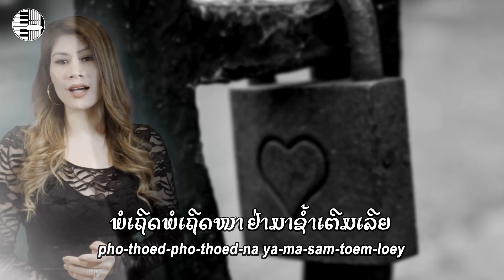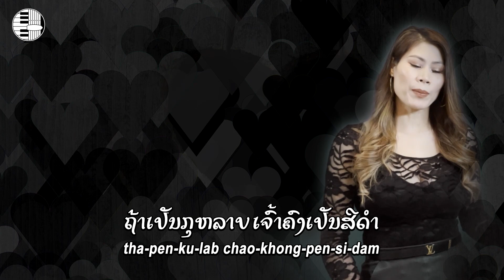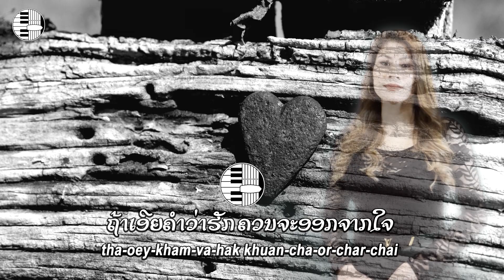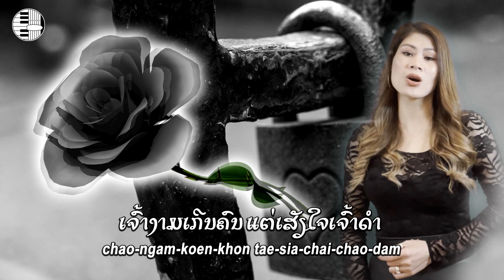ກຸຫລາບດຳ - Kulab Dam - The Super Star Band | NEW LAO SONG 2022 | ເພງລາວໃຫມ່ລ່າສຸດ【OFFICIAL MV】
New lao song 2022, ເພງລາວໃຫມ່ລ່າສຸດ

ເພງ🎶 : ກຸຫລາບດຳ - Lao Song
ຂັບຮ້ອງ🎤 ໂດຍ : ແສງມະນີ ໄຊທິລາດ - Sengmany Xaythilath
ເນື້ອຮ້ອງ✒️ ທຳນອງ🎵 & ນັກຮ້ອງຕົ້ນສະບັບ🎤 :  ຕຸ້ຍ Bb Gun
ຮຽບຮຽງດົນຕຣີ🎸 & ບັນທຶກສຽງ💻 & ວີເດໂອ🎥 : ອານຸສອນ ສຸກຂະເສີມ - Anousone Sukhaseum
ຜົນງານຂອງ📢 : LAO ARTIST ORGANIZATIONAL STRUCTURE

The Super Star Band
1. ສົງຄາມ ຫຼວງຣາຊ. Shawn Luangrath
2. ນ້ອຍ ລໍຕະກຸນ. Noi Lotakoon
3. ແສງມະນີ ໄຊທິລາດ. Sengmany Xaythilath
4. ແມນນີ ພັນທະ. Manny Max Phantha

ຖ້າເອີຍຄໍາວ່າຮັກ ຄວນຈະອອກຈາກໃຈ
ມາຂີດເປັນແຜໄວ້ ແລ້ວຈະທໍາເສີຍຊາ
ໄດ້ແຕ່ຫ່ວງແລະຫວງ ເຈົ້າຕະຫລອດເວລາ
ພໍເຖີດພໍເຖີດໜາ ຢ່າມາຊໍ້າເຕີມເລີຍ

ເຫັນໃຈດວງນີ້ເປັນຂອງຫວານຫລືໃດ ເຈົ້າເອີຍ
ເຈົ້າມາສະເຫວີຍ ແລ້ວຫ່າງເຫີນໜີໄກ
ບໍໍ່ເຄີຍຫລຽວຫລັງ ວ່າໃຜຊໍ້າເທົ່າໃດ
ບໍໍ່ເຄີຍຫ່ວງໃຍ ວ່າໃຜເປັນຫລືຕາຍ

ຖ້າເປັນກຸຫລາບ ເຈົ້າຄົງເປັນສີດໍາ
ເຈົ້າງາມເລີດລໍ້າ ແຕ່ໃຈເຈົ້າເປັນໂຈນ
ເຈົ້າປ່ຽນສີສັນ ດັງມີເວດມົນ
ເຈົ້າງາມເກີນຄົນ ແຕ່ເສັຽໃຈເຈົ້າດໍາ